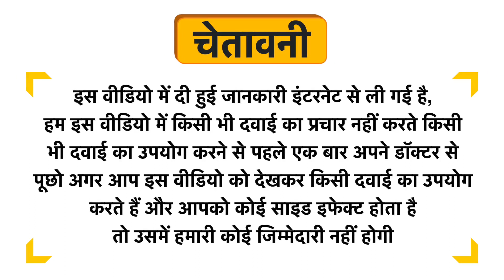Old Tree Almond Massage Oil Uses in Hindi | Side Effects | Dose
Old Tree Almond Massage Oil Uses in Hindi | Benefits | Side Effects | Dose